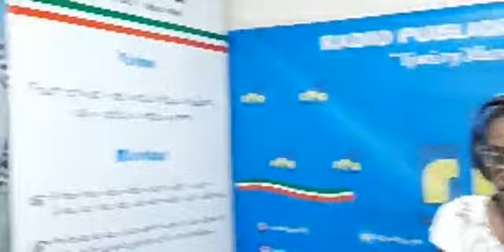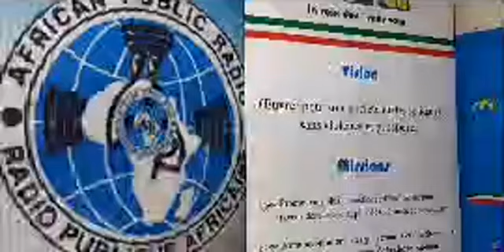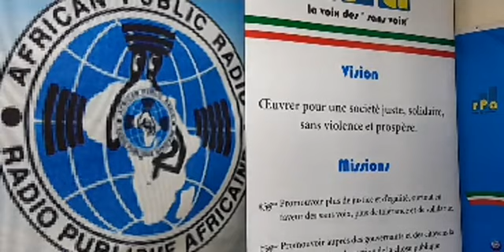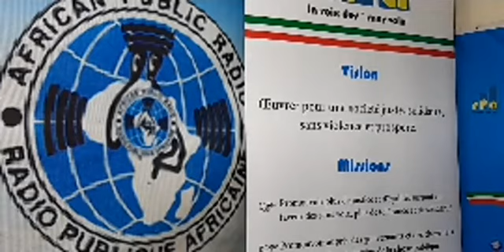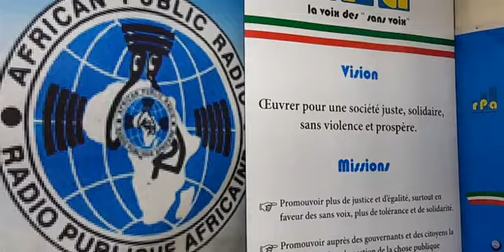RPA :Journal 14 mars 2021 présenté par Nadège Irakoze.